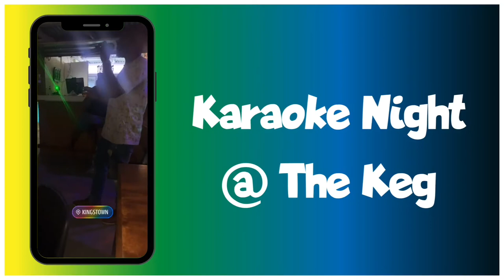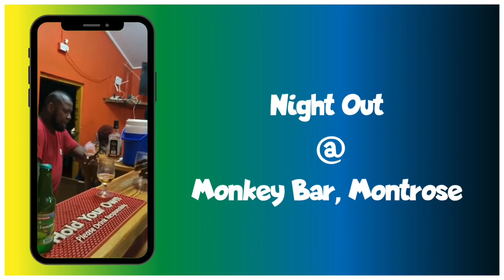St Vincent & The Grenadines Travel Vlog - Night Life - June/July 2022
**Edited by Infinite Global Designs**

** FOLLOW US **

Business Pages